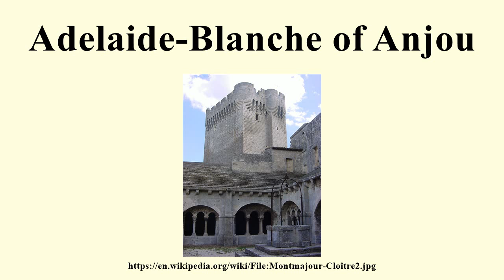Adelaide-Blanche of Anjou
Image-Copyright-Info
Image-Copyright-Info